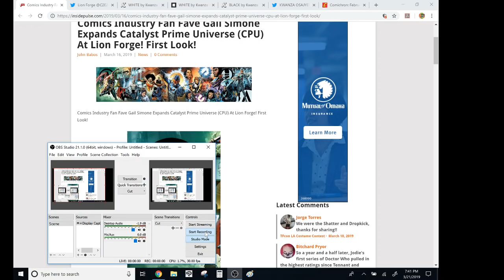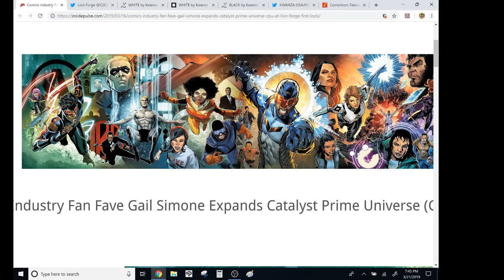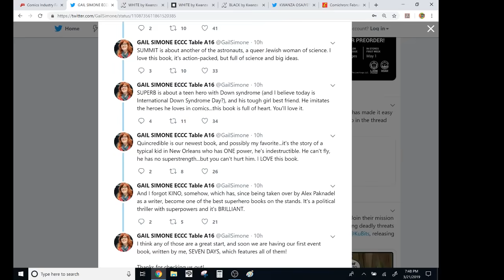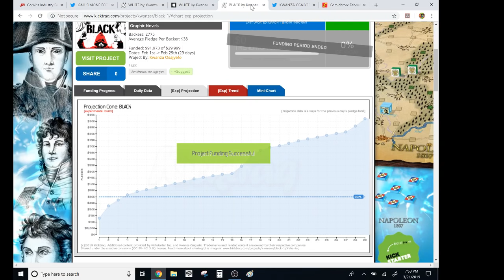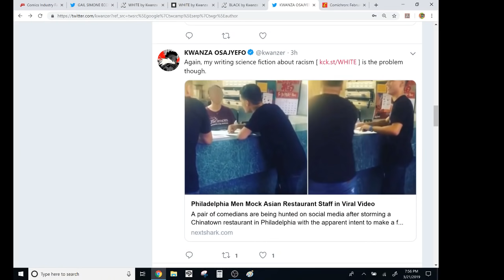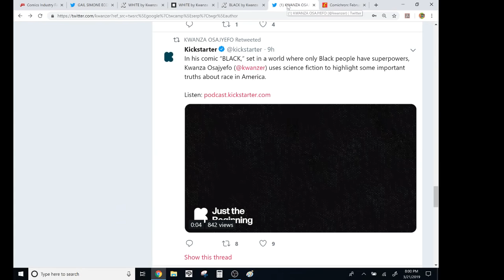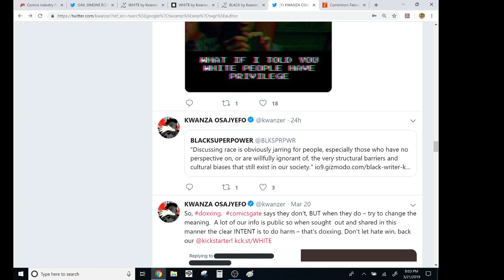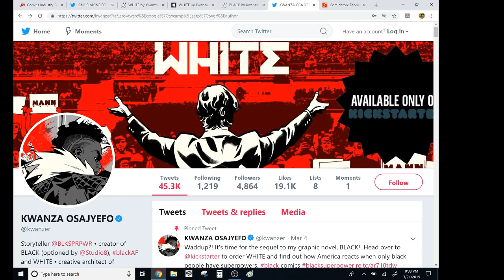SJW Comic Pros Sound Like Aliens Wearing Human Suits When They Try To Promote Their Books